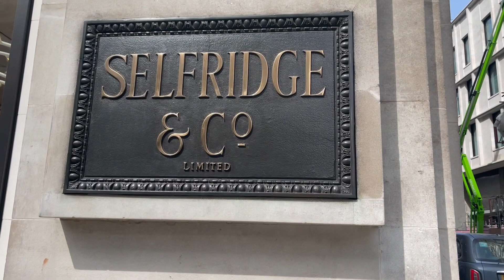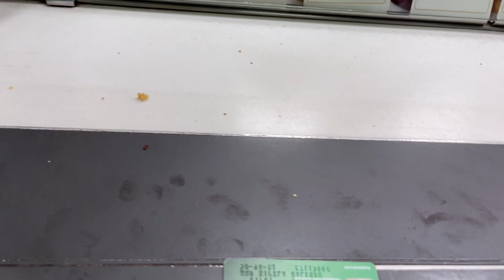Vlog| passer une journée avec moi|luxury shopping 🛍